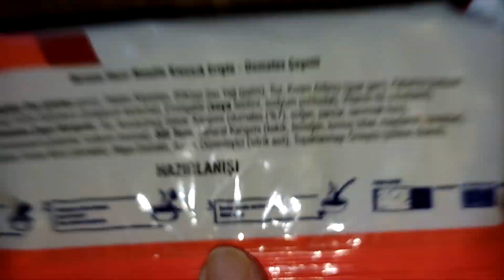جميع المسابح مع نايف ونواف